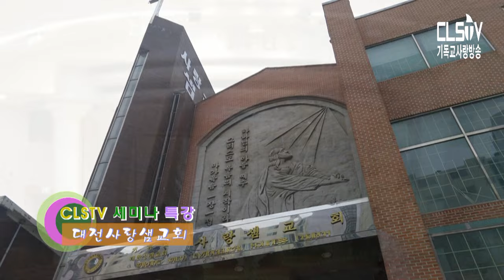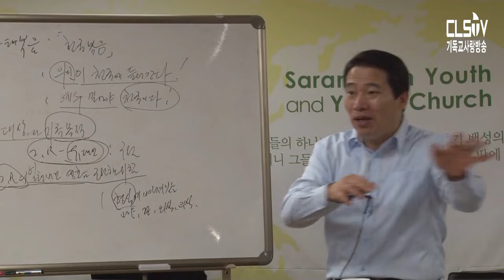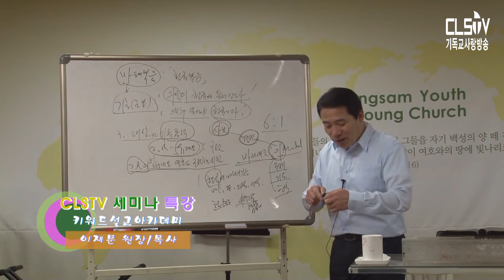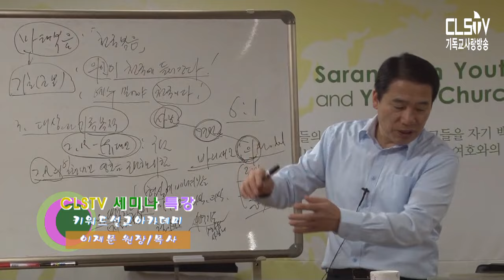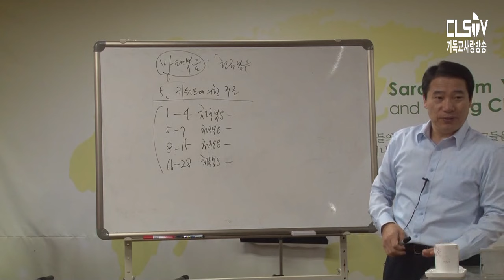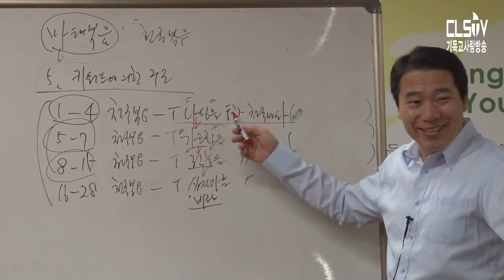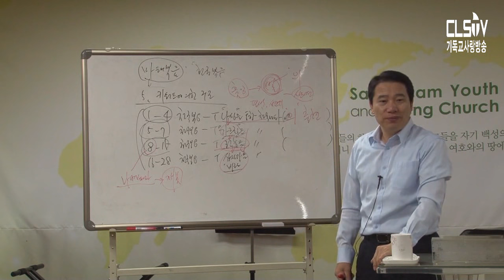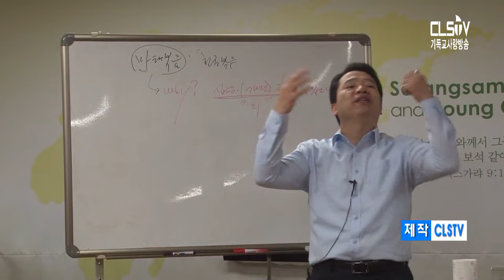[CLSTV]이재문목사-키워드로 보는 마태복음(3)-키워드설교아카데미(신용만목사-대전사랑샘교회)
[CLSTV]이재문목사-마태복음의 대상목적-키워드설­­교아카데미(신용만목사-대전사랑샘교회)
[진건환목사]대전 다사랑교회.대전시 서구 가장동 56-32 성암빌딩(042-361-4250)[박옥단원장] 오성기도원 ,전북 완주군 소양면 소광수만로 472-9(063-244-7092) [이재문목사]세종특별시 아르동신51. TEL.010.4726.4591/굼나제교육연구소 소장,굼나제아카데미 원장,저서/나아감 쿰란,예수닮기 목회자세미나 개최 2010년,Bing5+훈련, 전국목회자컨퍼런스 개최 2014년, 말씀기도훈련원 강사,키워드설교아카데미 원장 [제작]CLSTV.기독교사랑방송 [방송문의] . [CLSTV 방송선교후원] (농협)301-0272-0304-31(예금주)CLSTV
[CLSTV] yijaemun牧師馬修目標目標 - 關鍵字講道學院（信用只有牧師被控愛山堂）
[Jingeon環境部長]戰爭dasarang教會在大田西部gajangdong癌56-32樓（ ）bakok舞台導演]宋演講，全羅北道完州soyangmyeon滅絕只有472-9（ ）yijaemun部長]有三種洞東信51。TEL.010.4726.4591/蛞蝓木聚醣酶教育學院，學院導演蛞蝓木聚醣酶，書/ naahgam庫姆蘭，耶穌像牧師研討會於2010年，Bing5+培訓，在2014年全國牧師會議上說的祈禱培訓講師，關鍵字講道訓總監[製作] CLSTV愛情基督教廣播廣播聯繫方式] 。由（NH）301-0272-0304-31（儲戶）CLSTV贊助[CLSTV廣播使命
[CLSTV] yijaemun pastor Matthew target objective - Keyword sermon Academy (credit only pastor-charged love Sam Church)
[Jingeon environment minister] War dasarang Church in Daejeon Western gajangdong 56-32 carcinoma Building bakok stage director] Sung oratory, Jeonbuk Wanju soyangmyeon extinction only by 472-9 yijaemun ministers] are the three kinds dong Dongshin 51. TEL.010.4726.4591 / slugs xylanase Education Institute, Academy Director slugs xylanase, book / naahgam Qumran, Jesus resemble pastors seminar in 2010, Bing5 + training, the National Pastors Conference in 2014, said prayers Training lecturer, keyword preaching academy director [production] CLSTV. love Christian broadcast broadcast Contact] . [CLSTV broadcasting mission sponsored by (NH) 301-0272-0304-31
[CLSTV]イジェムン牧師 - マタイの対象目的 - キーワード説教アカデミー（クレジットのみ牧師 - 大田愛サム教会）
【ジンゴン環牧師】対戦ダサラン教会。大田市西区ガジャンドン56-32ソンアムビル（ ）[バクオク段元帳]オソン祈祷院、全北完州郡ソヤンミョン消光万で472-9（ ）[イジェムン牧師]世宗市されている東信51。 TEL.010.4726.4591/ガムナーゼ教育研究所所長、ガムナーゼアカデミー院長、著書/進むクムラン、イエス類似牧師セミナー開催2010年、Bing5+訓練、全国牧師会議開催2014年、言葉祈り訓練院講師、キーワード説教アカデミー院長[製作] CLSTV。 [CLSTV放送宣教後援]（農協）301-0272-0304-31（預金）CLSTV